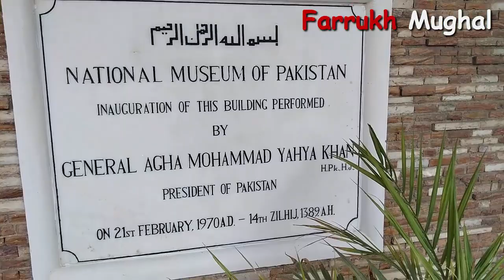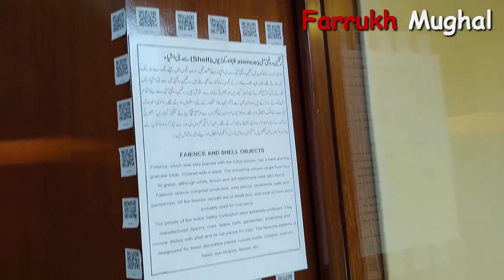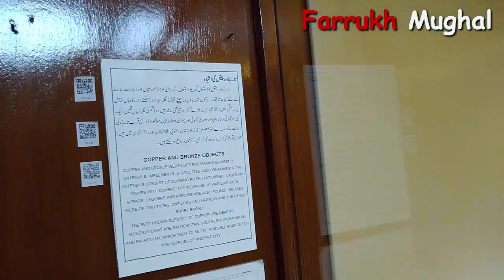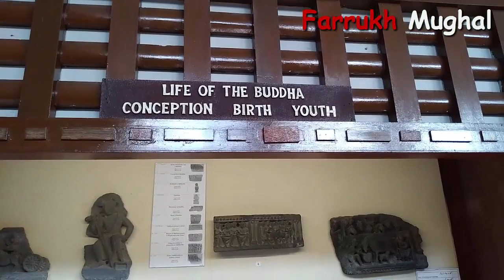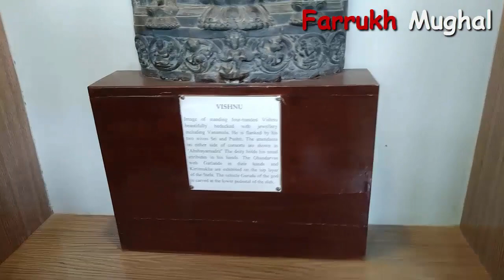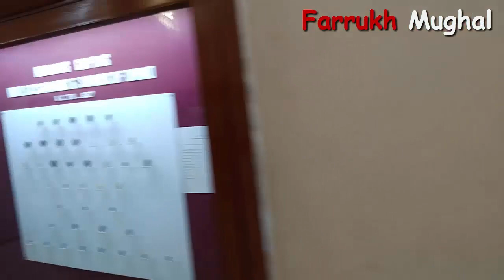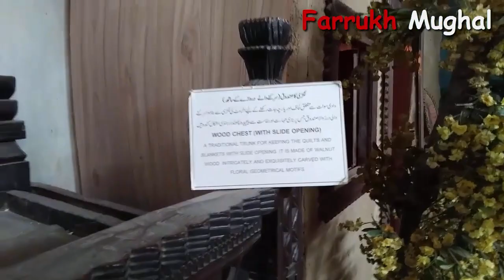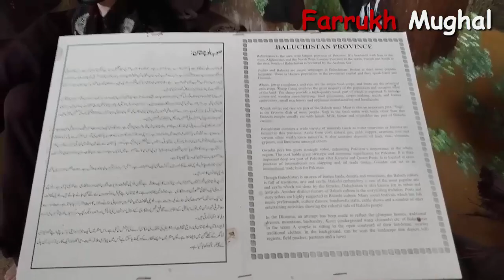National Museum Of Pakistan Tour | عجائب گھر | Karachi | Sindh | Burns Garden | 24 December 2020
The National Museum of Pakistan (Urdu: قومی عجائب گھر پاکِستان ‎) is located in Karachi, Sindh, Pakistan.

History:
The National Museum of Pakistan was established in Frere Hall on 17 April 1950, replacing the defunct Victoria Museum. Frere Hall itself was built in 1865 as a tribute to Sir Bartle Frere, a Commissioner of Sind during the 19th century. Once the Museum was inaugurated then the Government of Pakistan deemed it wise to constitute an Advisory Council in 1950 with a primary duty to counsel the Museum on the issues of enriching its collection through new acquisitions and purchase of antiquities and works of Arts. The Museum was shifted to the present premises (located in Burns Garden, Dr. Zia-ud-din Ahmed Road) in 1970.

Objectives:
The basic objective of establishing the National Museum was to collect, preserve, study, and exhibit the records of the cultural history of Pakistan and to promote a learned insight into the personality of its people.

Galleries:
In 1970 there were only four galleries in the Museum. Over time the museum grew, with the building currently housing a total of eleven galleries including a “Quran Gallery”. The National Museum has more than 300 copies of the Quran (all are exactly the same), out of which around 52 rare manuscripts are on display. The Museum also contains an important collection of items relating to Pakistan's cultural heritage. Some other galleries display Indus Civilization artifacts, Gandhara Civilization Sculptures, Islamic Art, Miniature Paintings, Ancient Coins and Manuscripts documenting Pakistan's political history. There is also an Ethnological Gallery with life size statues of different ethnicities living in the four provinces of modern day Pakistan.

The museum has a collection of statues found at the Mohenjodaro site. The statues include those of Buddhist priests, Terracota toys and other statues of deities such as Saraswati, Vishnu, Lakshmi, and Durga Devi. It also shows some ancient coins found in those hijri and some belongings of the national heroes of Pakistan: Quaid-e-Azam's pen, cuffs, and sword, Allama Iqbal's personal chair, and pen, and Liaqat Ali Khan's personal itar bottle, watch, and walking stick. There are galleries which show the clothing muslims used to make, the pottery work done by people, glasses made by Muslims and the apparatus that was used.

Collection:
The Museum has a collection of 58,000 old coins (some dating from 74 Al-Hijra), and hundreds of well-preserved sculptures. Some 70,000 publications, books and other reading material of the Archeology and Museums Department were also shifted to the National Museum so that general public could see them. Every year National Museum holds around a dozen exhibitions on National Days and other occasions.

Facilities:
For the preservation of the collection, a conservation laboratory is also a part of the museum. There is an auditorium on the museum premises with a 250 seating capacity.